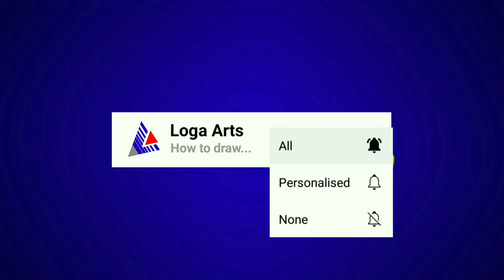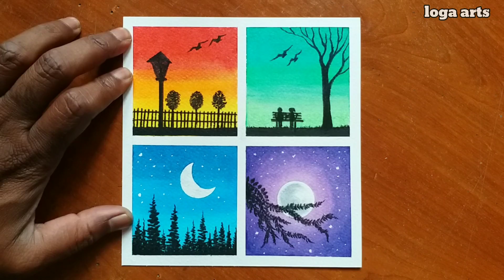4 Type of Scenery Drawing | Oil pastels drawing for beginners | step by step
In this video I will teach you how to draw
          four type of scenery with oil pastels drawing
          easily in a step by step manner

This art is done with simple materials of any brand
         ☆ 200/300 gsm cold pressed
                watercolour paper.
         ☆ Masking tape.
         ☆ Oil pastels.
         ☆ Tissue paper.
         ☆ Black marker.

And Enjoy Learning new cool Arts in every week